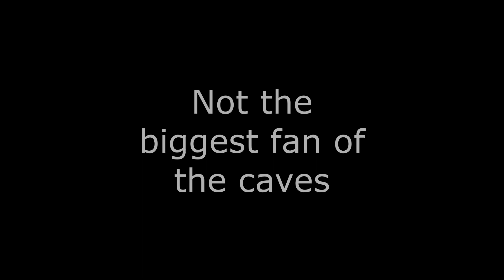Minecraft - Third Survival Episode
A slow episode trying to push myself to explore the caves. Next episode I'll be looking into some farms that'll help me get more prepared.